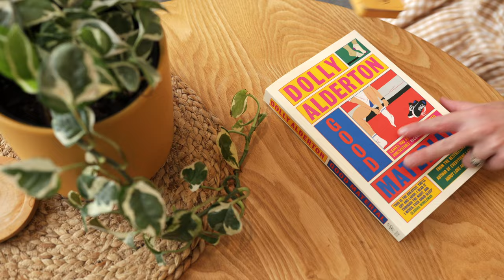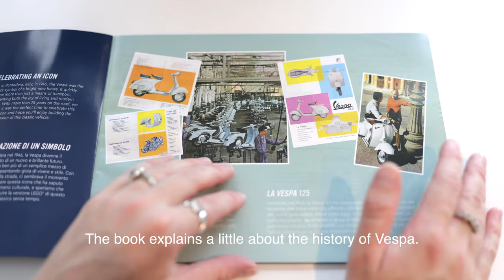How to live slower in 2024 | A very peaceful start to the year 🌱 ✨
TIMELINE:
00:00 - Morning coffee
02:26 - New book
03:23 - Beach walks
03:51 - Ice party
04:17 - Charcuterie
05:56 - Lego Vespa